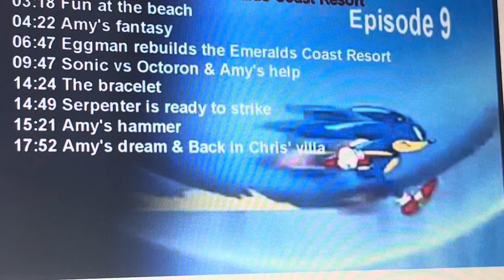Sonic X Episode 9 4kids music (English Dub): The Thorndyke family theme (whole)